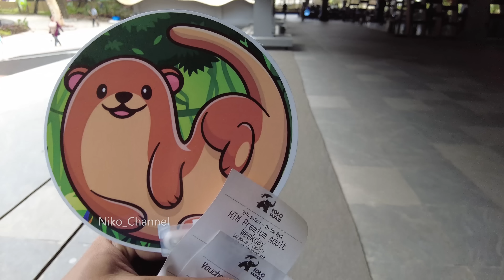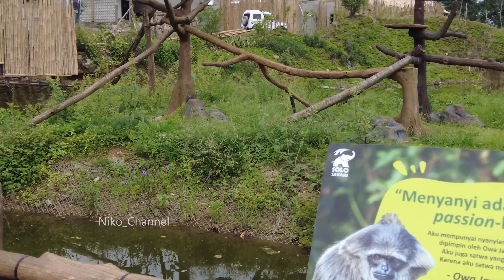TAMAN SAFARI SOLO 2023 !!! TERBARU DI SOLO nih... dulu namanya JURUG sekarang SOLO SAFARI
Terbaru di Solo 2023.. Solo Safari, dulu namanya Taman Satwa Taru Jurug.
Sekarang dikelola Taman Safari

Peralatan yang biasanya saya pakai:
📸 Kamera:
🎤 Mic:
- Saramonic Bling500 B2 Pro
- Boya BY-MM1